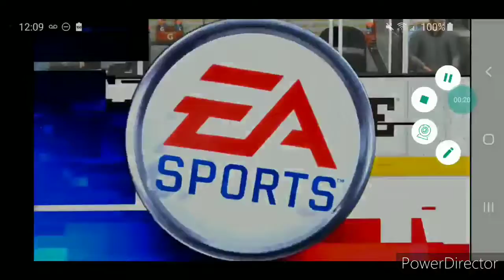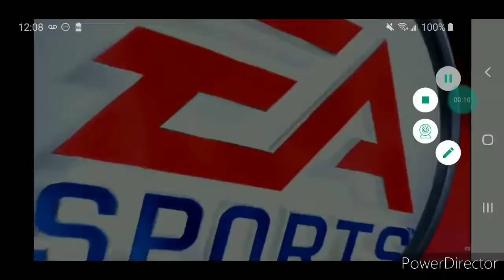NHL 21 Philadelphia Flyers vs Boston Bruins (Outdoor Game 2021)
Philadelphia @ Boston

Edgewood Tahoe Resort